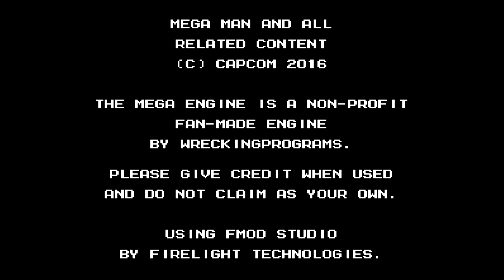Make a Good Mega Man Level 2 Update - Contest Over! & General Information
I am also contactable on there, if anyone is interested.

A quick update on what's going on with Make a Good Mega Man Level 2.

Also, 81 submissions! I am stunned. At time of uploading this video, I am about halfway through the judging process.